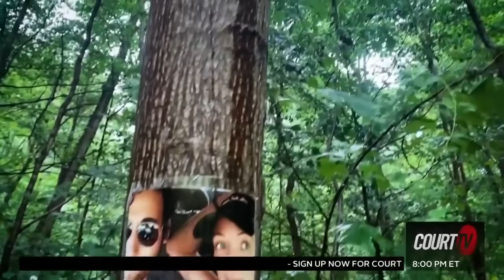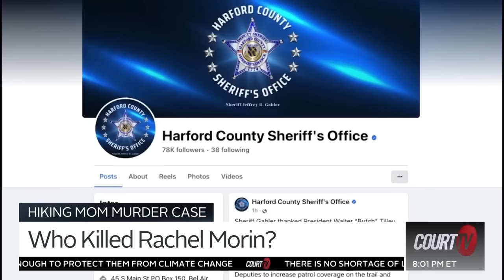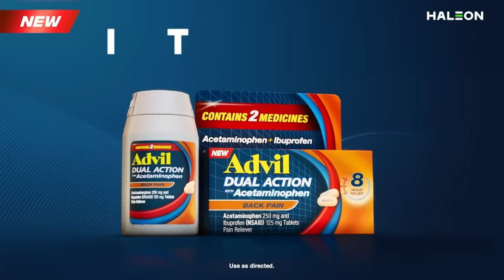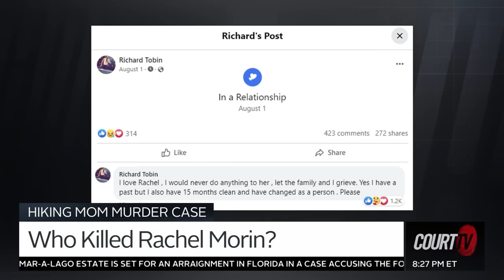Who Killed Rachel Morin?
Maryland mother of five Rachel Morin was reported missing on August 5 when she didn’t return from a walk on a hiking trail. Her body was found the next day. Very few details have been released about the investigation. CourtTV breaks down the Hiking Mom Murder Case.